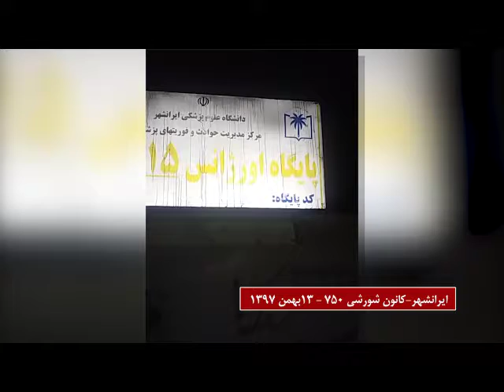انهدام تصویر منحوس خمینی دجال در ایرانشهر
اعضای کانون شورشی   ۷۵۰ ایرانشهر طی یک عملیات انقلابی بنر تبلیغات دجالگرانه رژیم آخوندی که حاوی تصویر منحوس خمینی دجال بود را آتش زدند. این عمل انقلابی در تاریخ سیزدهم بهمن ماه جاری و با شعار مرگ بر خامنه‌ای درود بر مریم رجوی انجام گردید. بنر منهدم شده جنب یکی از پایگاه های سرکوب بسیج ضد مردمی نصب شده بود.